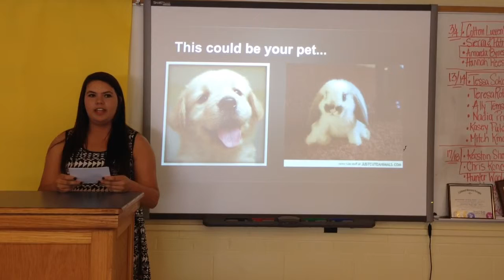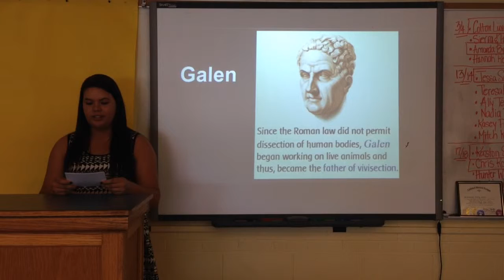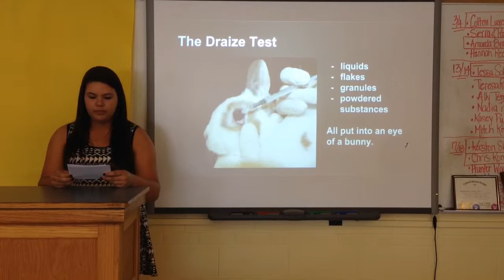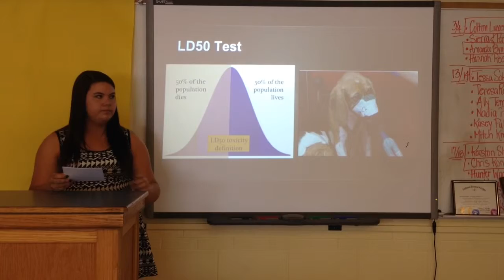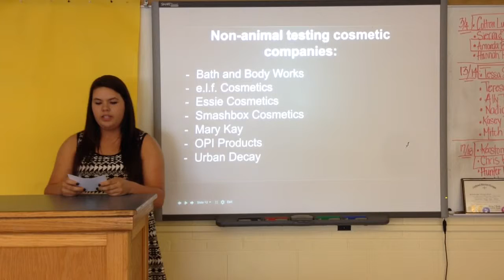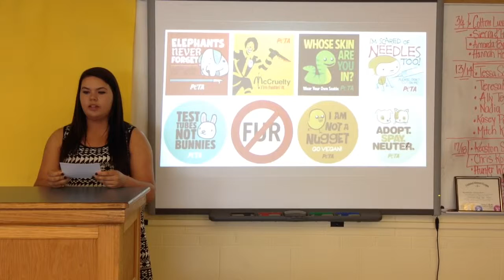Persuasive Speech: Animal Testing by Alison Carr